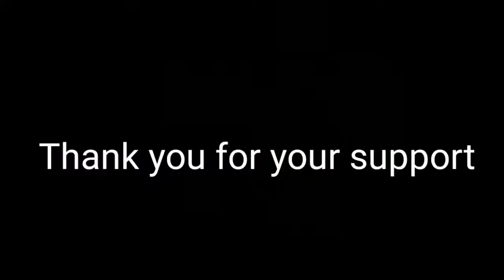छोले भटूरे आज मै और मेरे पतिदेव जी ने बनाए बेहद स्वादिष्ट और मायरा का हुआ तबियत खराब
हैलो फ्रेंड्स,
  आप सब कैसे है, मै उम्मीद करती हूँ, की आप सब अच्छे, स्वस्थ और मजे मे होंगे, तो फ्रेंड्स मै आप सबकाे आपके अपने चैनल अनाया श्री चौहान ब्लॉग मे स्वागत करती हूँ, आप सबका प्यार और स्पोर्ट की बहुत जरूरत है, तो मुझे  प्लिज़- प्लिज़ स्पोर्ट करे, मेरी वीडियो अच्छी लगती है, तो चैनल को subscribe और लाईक कर दीजियेगा, मुझे बहुत-बहुत खुशी होगी)

love marriage k 4 saal baad
love marriage couple Nandni
village cooking
cooking Channel
indian village
village food
village couple vlog
jharkhand vlogs
bihari vlogs
jamshedpur vlogs
hindi vlogs
daily vlogs
daily vlogs india
daily vlogger
vlog video
new vlog video
vlog
couple video
couple vlogger
cute couple
funny couple
couple love story
couple kiss
sweet couple
couple love status
couple tok tok
cute couple goals
cute couple what's aap status
cute couple status
vijay riya
love status
real love story
love story
love marriage drama
love marriage couple pregnent
gaon ka ghar
vijay riya ka mitti ghar
village cooking
village cooking channel
gaon ka sundar jiwan
happy marriage couple
happy marriage life couple vlogs
mampi. rahul
rumpa sen
aditya vlogs
bindas kavya

धन्यवाद आप अपना किमती समय दिये
                  thank you so much for your support😍